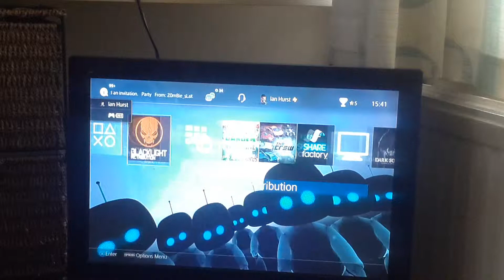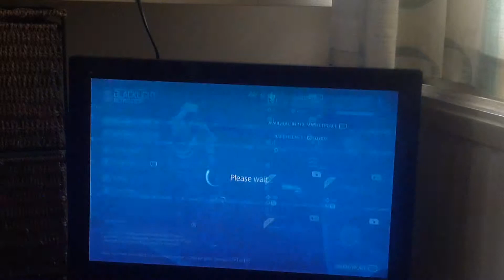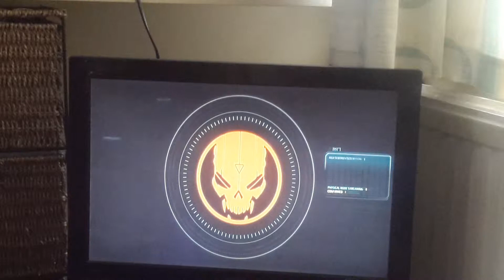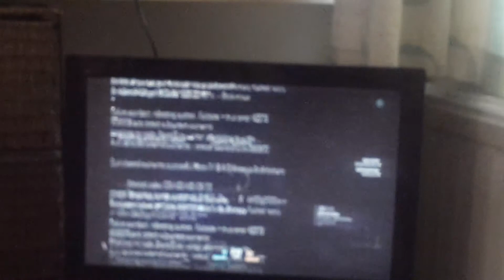Zombies on blacklight omg moments